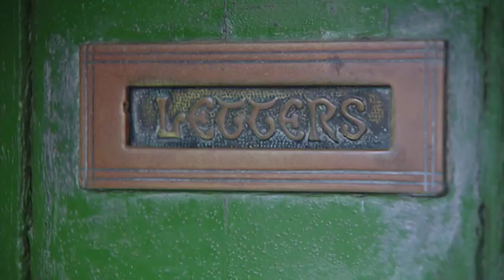IRIS Sewerage Network: White Hoe, 2000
A short film about the construction of the IRIS Sewerage Network around the White Hoe area in 2000.